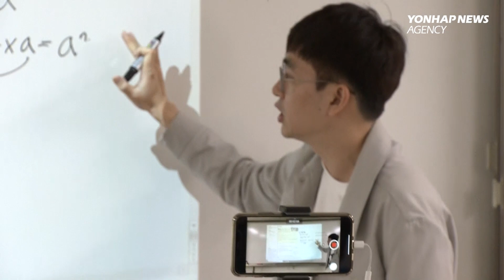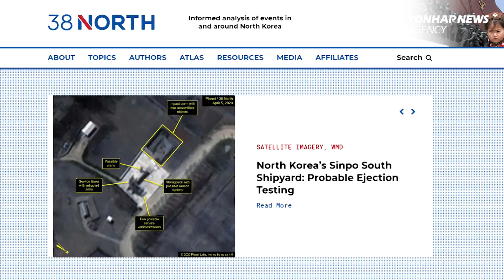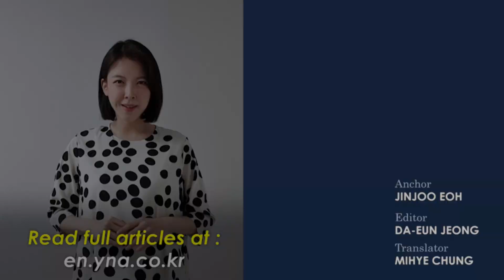S.Korea's Middle&High schools begin new school year online/BTS to release new Japanese album in July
1. S. Korean schools to resume classes online as virus woes linger 00:16

2. Satellite imagery suggests dummy missile test at N.K. shipyard: U.S. monitor 00:55

3. BTS to release new Japanese album in July 01:37